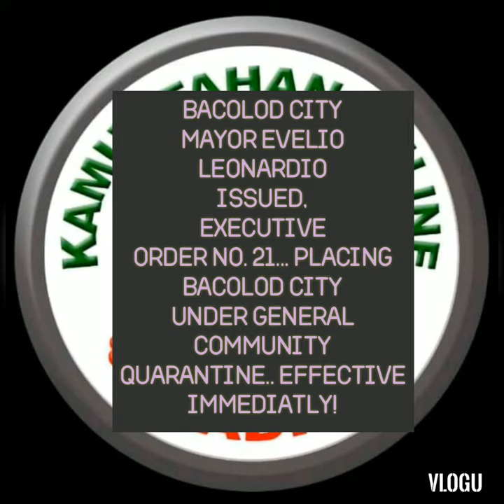BacolodCity PlacingCommunityQuarantine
WATCH. Mayor Evelio Leonardia issues Executive Order No. 21 series of 2020 Sunday [March 15]

placing BACOLOD CITY under GENERAL COMMUNITY QUARANTINE effective IMMEDIATELY, as a precautionary measure against the novel coronavirus disease [COVID-19].

 ALL land, air, and sea TRAVEL to and from Bacolod shall be RESTRICTED.*/CITY PIO